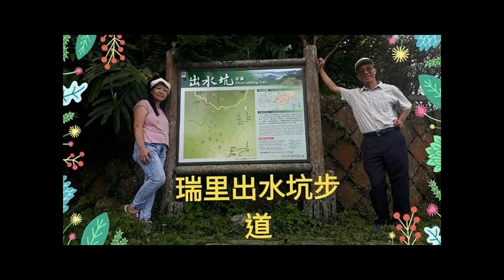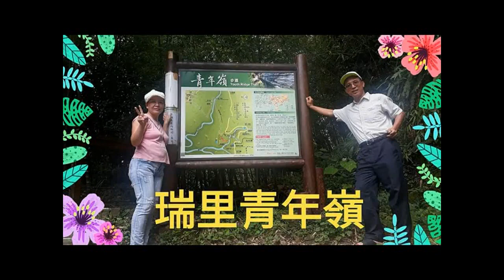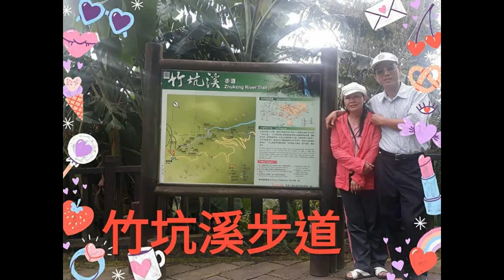2023 6 19 生活拾穗